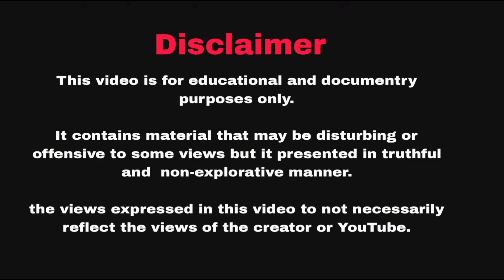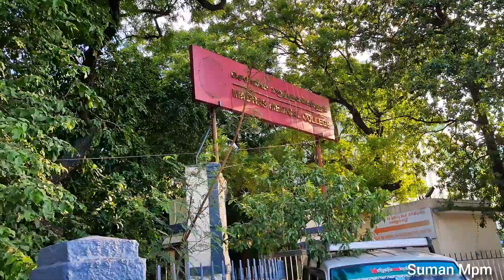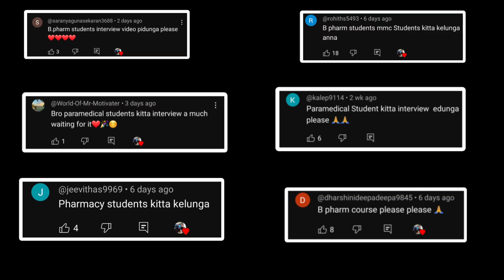Interview with TN's Top Pharmacy Students in Chennai | Street Interview Tamil | Suman Mpm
👍🏻Career Perspectives of a B Pharm Student from Madras Medical College | Pharmacy Insights

👍🏻In this insightful interview, we sit down with a B Pharm student from Madras Medical College to discuss their academic journey, the skills they've gained, and their future career plans. Watch as we explore the various opportunities that a Bachelor of Pharmacy (B Pharm) degree can offer, from working in hospitals and pharmaceutical companies to research and further studies like M Pharm or Pharm D. If you're thinking about pursuing a career in pharmacy or are curious about the life of a pharmacy student, this video is for you!